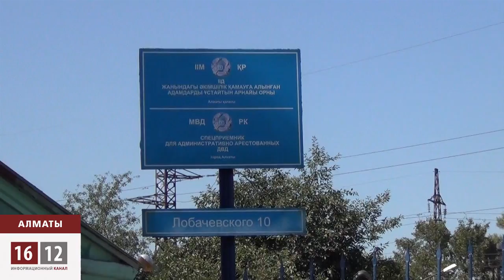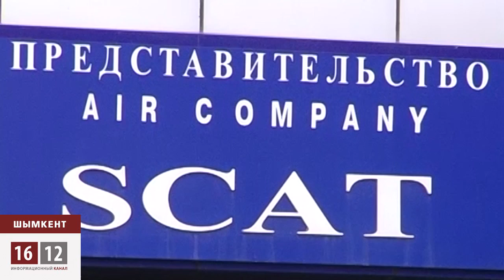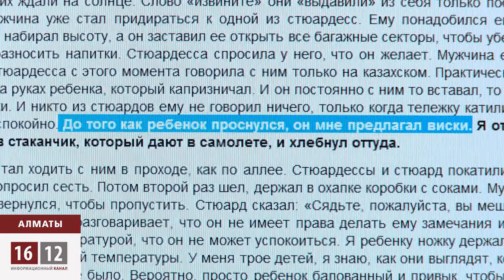Жарылқап Қалыбай не үшін қамалды? / 1612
"Жұлдыздар отбасы" және "Аңыз адам" журналдарының бас релдакторы Жарылқап Қалыбайды ұлтшылдар қолдауда. Мемлекеттік тіл аяқасты болды деп санайды. Ал, "скаттықтар" болса, ол мас болды деп отыр.